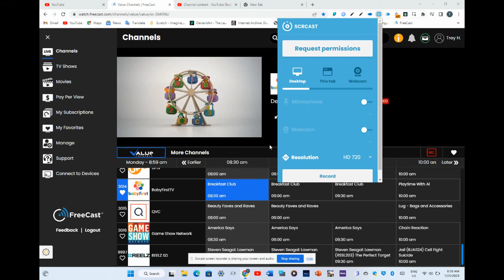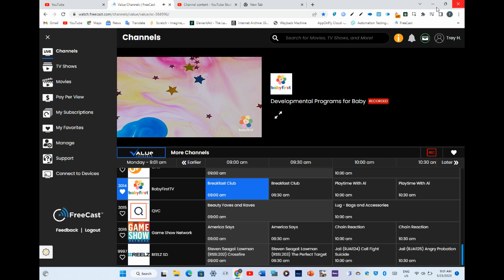BabyFirst Kaleidoscope 9 (3rd Video)